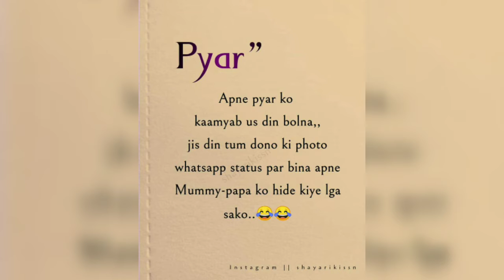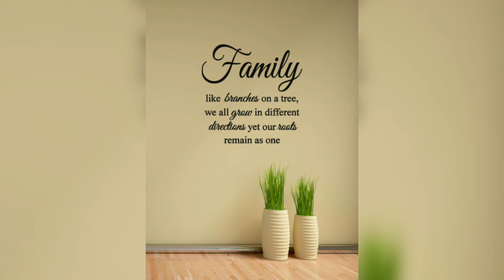Top Motivational Pictures with Deep Meaning l Today's sad realty | One picture million words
Motivational quotes
Motivational pictures

Top Motivational Pictures with Deep Meaning | Inspirational and Motivational Video l One picture million words

This motivational video includes Top Powerful Motivational Pictures With Deep Meaning | One Picture Millions Words | Today's Sad Reality. These pictures more powerful than words(with deep meaning) will inspire you to be successful in life. This Pictures Speak Louder Than Words. This deep meaning images are painful but true and motivating. This video brings some powerful motivational quotes images. Use these quotes to learn the habits that will compound your own success, and let us know which one is your favorite one from the whole video. We soon upload a great video "Top 10 motivational pictures with the deep meaning". That video includes the world's top 10 motivational and inspiring pictures that you must see and read. So comment down to this video if you want that top 10 best motivational pictures video earlier. Queries Solved:- 1) Motivational Pictures with Deep Meaning 2) One Picture Millions Words 3) Today's Sad Reality 4) Pictures That Speak Louder Than Words 5) Photos with Deep Meaning 6) Deep Meaning Photos, Images, and Pics 7) Powerful Images with Hidden Meaning 8) Pictures with Deep Messages 9) Pictures More Powerful Than Words 10) Images with Deep Meaning 11) Today's Truth and Sad Reality of Today's Modern World ▬▬▬▬▬▬▬▬▬▬▬▬▬▬▬▬▬▬▬ MotivationalPicturesWithDeepMeaning motivation education onepicturemillionswords MotivationalPictures ▬▬▬▬▬▬▬▬▬▬▬▬▬▬▬▬▬▬▬ Follow on Facebook
Pictures source: Internet [Unknown] ▬▬▬▬▬▬▬▬▬▬▬▬▬▬▬▬▬▬▬ Note ▶ ✔️ Credits of the images and music used in this video do not go to mine that goes to their respected owners. Once I receive your message and I believe that you are the proper owner of this content. Then I will discuss it with you and take the action you say. This video does not contain anything that is harmful or something that does not want to be there on YouTube. I love everyone. © This video follows the laws of YouTube.